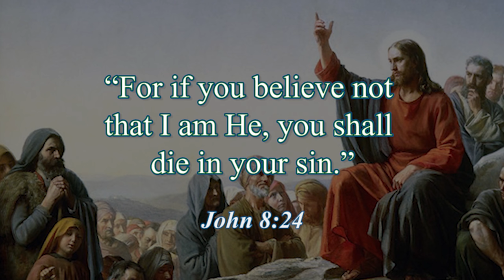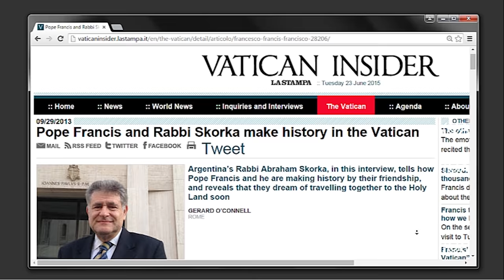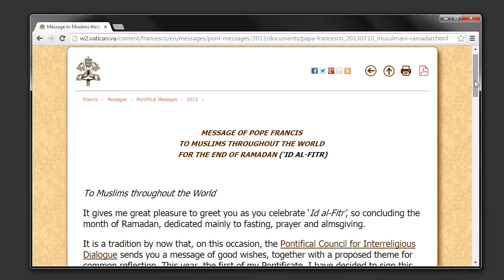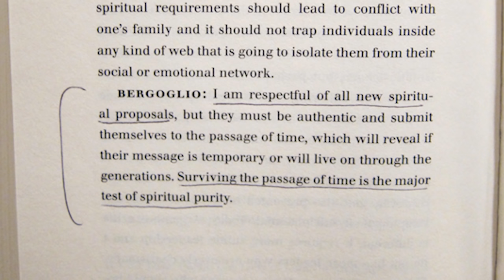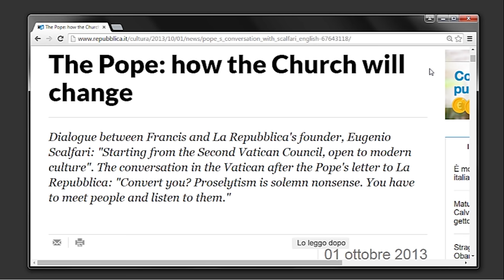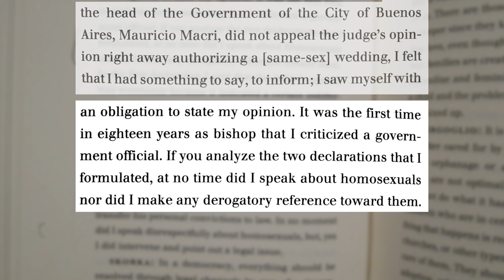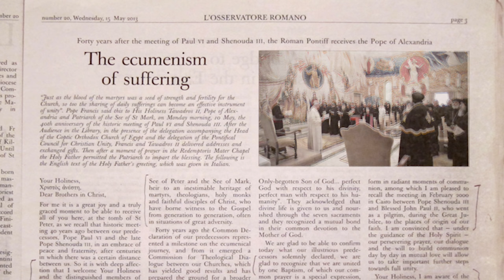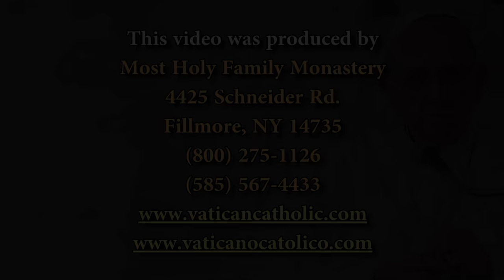What Francis Really Believes (4th Edition)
This is a new video.  Some very interesting new heresies are contained in the 4th edition (e.g. he says that not trying to convert others is a ‘virtue’, and much more.). If someone can watch this entire video and still consider Antipope Francis to be a Catholic, then that person has no understanding of the Catholic faith, no belief in the Catholic faith, and is of the Devil – period.